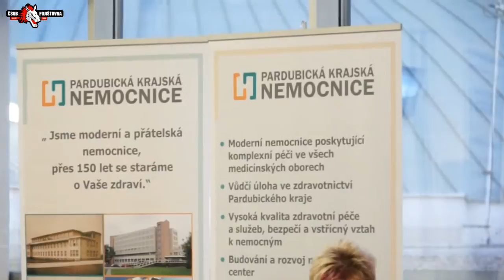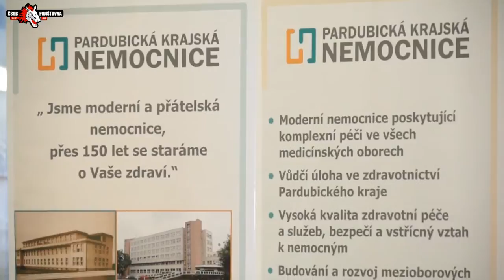Prezentace Pardubické krajské nemocnice v ČEZ Areně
Utkání HC ČSOB Pojišťovna Pardubice -- HC Verva Litvínov navštívily sestřičky Pardubické krajské nemocnice, a. s. a návštěvníkům poskytly základní zdravotní poradenství. Utkání sledovali i zaměstnanci nemocnice.

Během více než čtyřhodinové prezentace se u stolku na jižním ochozu ČEZ Areny vystřídaly stovky fanoušků, kteří si nechali od sestřiček změřit tlak a body mass index. Přítomna byla rovněž výživová poradkyně, která se zájemci konzultovala jejich jídelníček a životní styl.